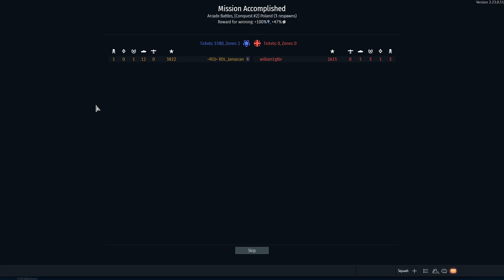War Thunder 2023 01 14 22 02 53 18